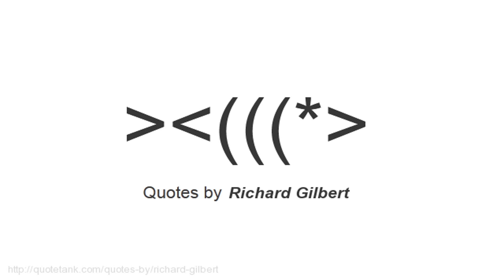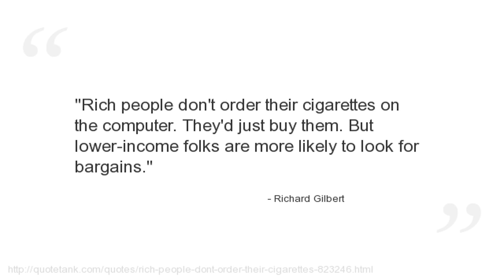Richard Gilbert Quotes